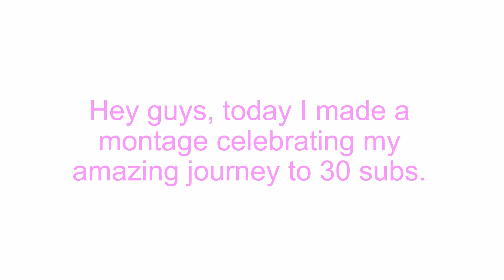Montage #2 - Colours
Thank you to Zombsroyale discord community who contributed clips.

Editing - Gloxinia

Artwork - Zr Fizzle